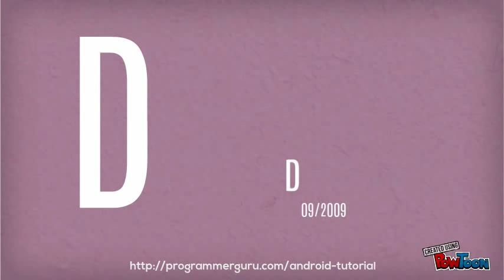What is the next version of Android?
What would be the name of next version of Android? - This question arises in everyone's mind. As Google is releasing the versions in Alphabetical order, we could easily guess the name of next big release.

I have created this awesome video which talks about the earlier versions of Android and their release dates as well as name of next version of Android.